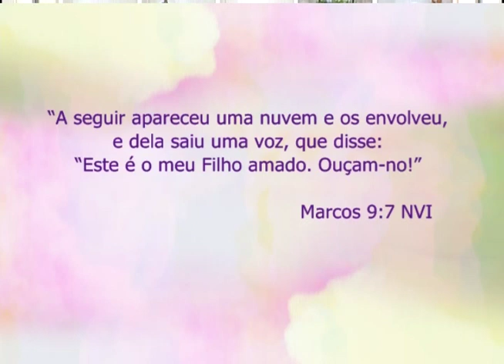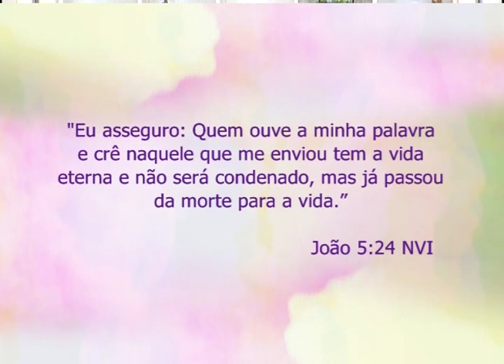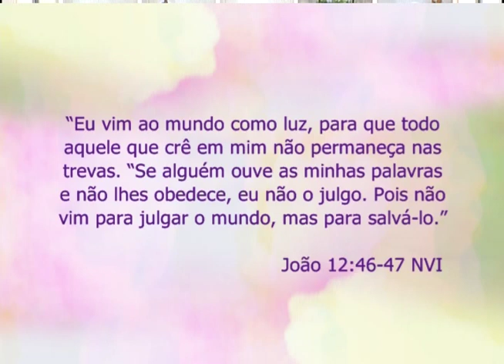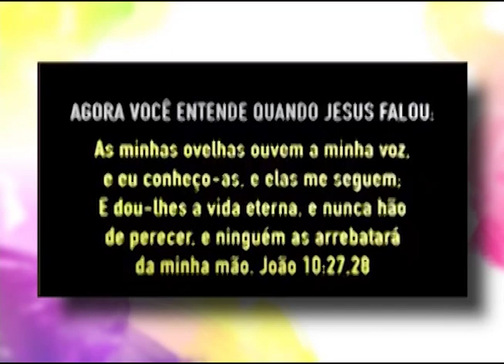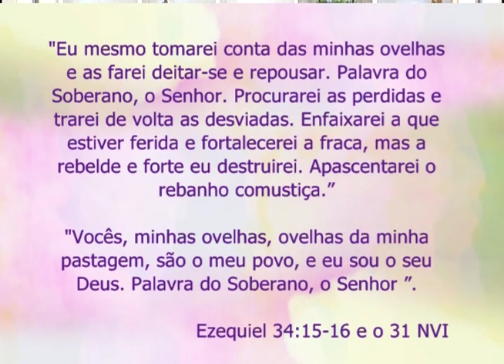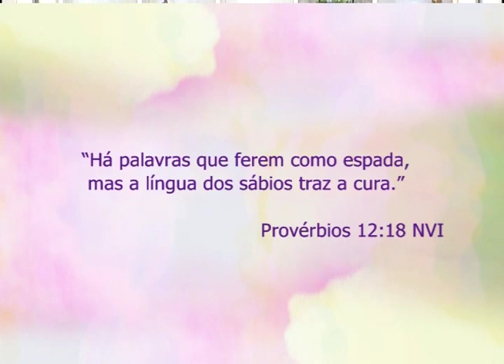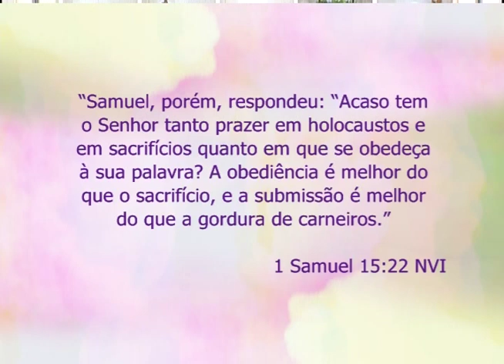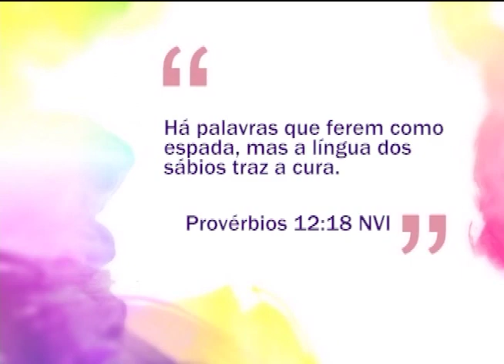Espaço Feminino - Refletindo sobre “Ouvir Jesus é tudo!” - 09-03-2016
Nesse programa paramos para ouvir a voz de Deus e refletirmos juntas sobre “Ouvir Jesus é tudo!”
Como momentos de louvor e adoração à Deus também dedicamos esse dia a orar pela sua vida.